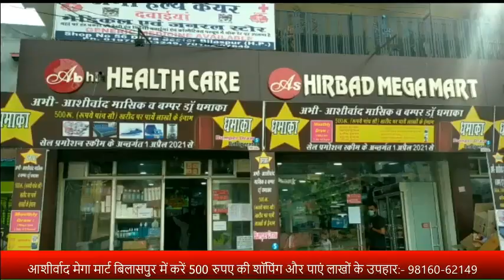बिलासपुर में रेलवे पुल से संबंधित टेस्टिंग का काम शुरू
divyahimachaltv
dhtv,tvnews
local news
divyahimachalgoodmorning
khabre ftafat
divyahimachalgoodafternoon